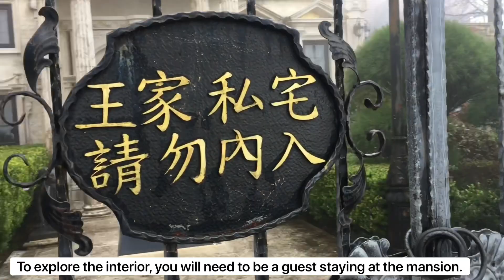Old England Manor - Dinadayong Hotel sa tuktok ng Bundok sa Taiwan!! Ang Ganda!! Glimpse of England.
Pinoy OFW Taiwan.